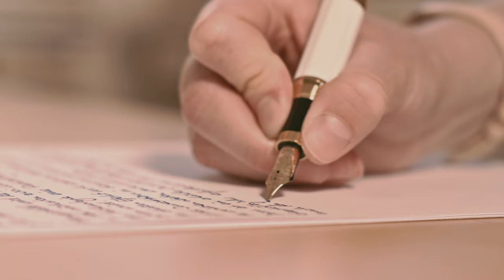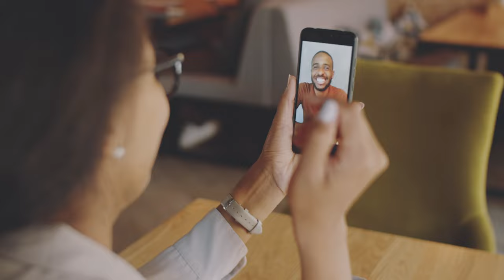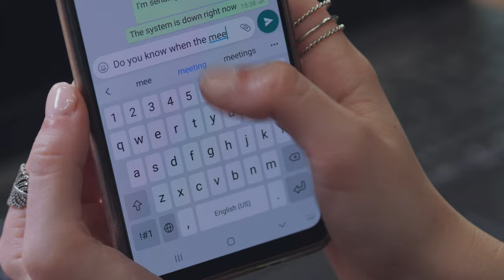Um Ser Avançado Nos Fala Sobre A Mediunidade